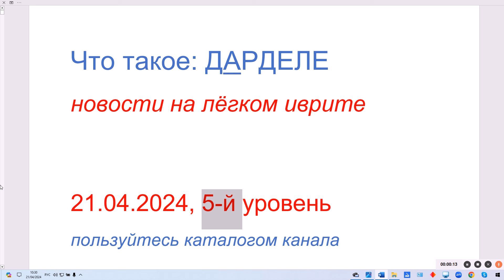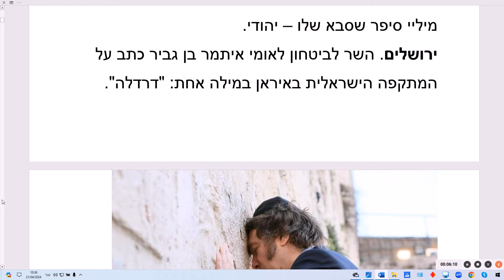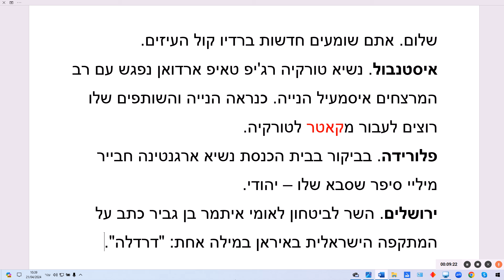Что такое: ДАРДЕЛЕ (слабак, мазила; импотентный). Новости на лёгком иврите. 21.04.2024, 5-й уровень